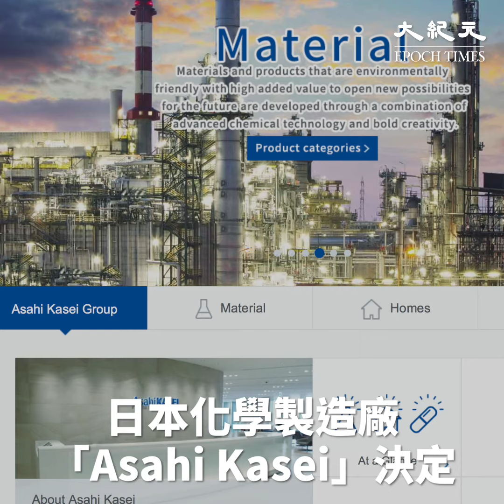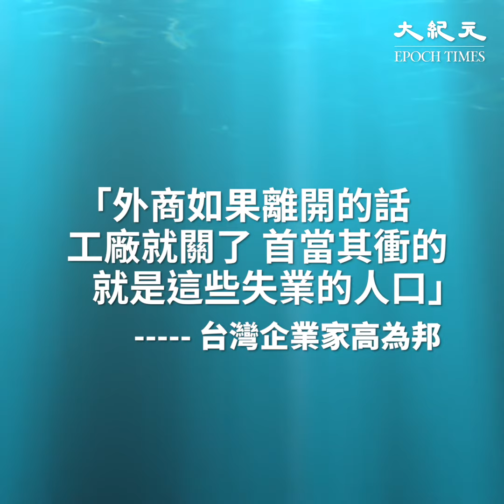日資加速撤離 大陸數億民眾面臨就業問題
近期，外資撤離中國的步伐呈加快趨勢。多家日系供應鏈也開始撤出中國。有分析認為這會對中國的就業、外貿、稅收、外匯、股市等方面造成很大衝擊。

《日經新聞》報道，日本化學製造廠「Asahi Kasei」決定，將製造汽車零部件的中國分廠遷回日本。同時，世界排名第2的重化工業產品製造公司「Komatsu」將改用在美國、日本和墨西哥的設施生產液壓挖土機零部件，而這些部件目前都在中國製造。

日本三菱電機正在將生產線轉移出中國，其位於大連地區的生產線為美國市場生產約70%的出口機器產品，而這些生產不久後將搬到日本名古屋。

今年以來，已有多個日資大公司，包括Nikon、Nitto、Olympus、OMRON等紛紛宣佈關閉中國工廠。

按照中共官方估算的數據，中國全部外商投資企業吸納的直接就業人數超過4,500萬。另外，國內還有很多依靠外企生存的供應商、上下游企業，粗略估計影響人數應該數以億計。

台灣企業家高為邦認為，外資的出走直接影響數以億計的老百姓的就業問題：「外商如果離開的話，工廠就關了，首當其衝的就是這些失業的人口，接下去就會一連串地影響到金融、股市、房市等，到時候這個政權就會垮掉。」